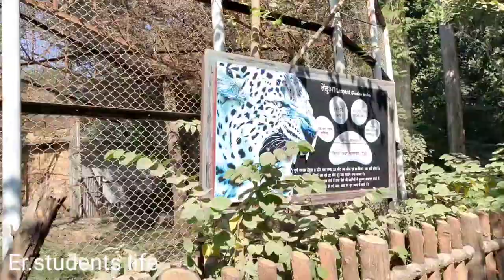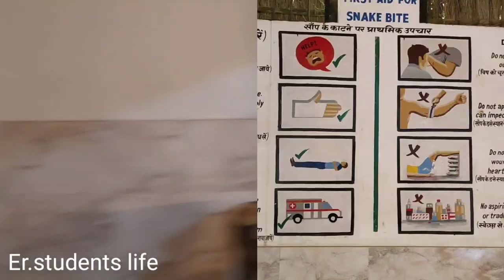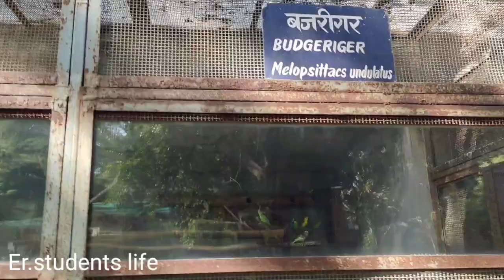पटना चिरियांघर जहां हम एक साथ जंगल के सभी जानवर को देखेंगे 14 मिनट में जंगल के सभी जानवर & सभी मछली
Sanjay Gandhi Jaivik Udyan (also known as Sanjay Gandhi Botanical and Zoological Garden or Patna Zoo) is located off Bailey Road in Patna, Bihar, India.[5][6][7] The park was opened to the public as a zoo in 1973. The park is Patna's most frequented picnic spot, with more than 36,000 visitors on New Year's Day alone in 2011.[8]

Sanjay Gandhi Jaivik Udyan.jpg
Patna Zoo
Date opened
1973[1]
Location
Patna, Bihar, India
Coordinates
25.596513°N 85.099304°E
Land area
152.95 acres (61.90 ha)
No. of animals
800 [2]
No. of species
Trees: 300 species [2]
Animals: 70 species
Fish: 35 species
Snakes: 5 species
Annual visitors
45-55 lakh[3]
Memberships
CZA[4]
History Edit
The park was first established as a botanical garden in 1969. The then Governor of Bihar, Sri Nityanand Kanungo, provided almost 34 acres (14 ha) of land from the Governor House campus for the garden. In 1972, Public Works added 58.2 acres (23.6 ha) to this, and the Revenue Department transferred 60.75 acres (24.58 ha) to the Forest Department to help expand the park.[2]

Since 1973, this park has been a biological park, combining a botanical garden with a zoo. The land acquired from the Public Works Department and the Revenue Department was declared protected forest by the state government on 8 March 1983.[2]

A giraffe at Patna Zoo
A Resting Antelope at Patna Zoo
Patna zoo

Having started as a botanical garden, the park currently houses more than 300 species of trees, herbs and shrubs. Plant exhibits include a nursery for medicinal plants, an orchid house, a fern house, a glass house, and a rose garden.[2]

The park also includes an aquarium which is the largest revenue generator after the general admission fee. The aquarium has about 35 species of fish, and the snake house has 32 snakes belonging to 5 species.[2]